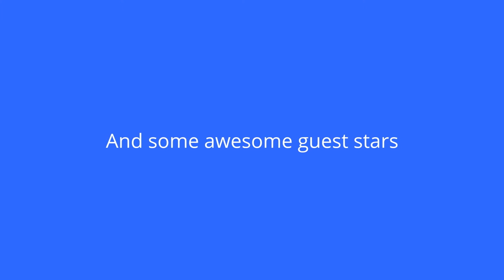Game shakers info